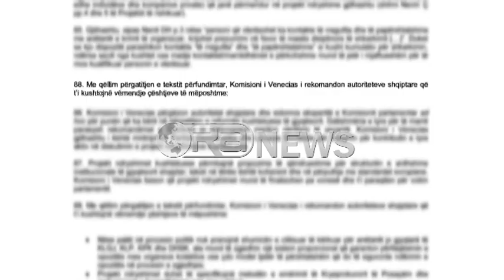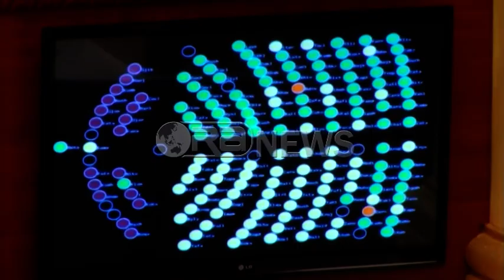Ora News – LSI: Nuk votojmë në mënyrë të njëanshme reformën pa na dhënë garanci BE se hap negociatat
Kryetari i grupit parlamentar të LSI-së Petrit Vasili ndodhet në një konferencë për median sa i takon reformës në drejtësi.
Vasili e quajti krizë absurde që nuk mund të vazhdojë të mbajë peng reformën në drejtësi dhe e quajti fakt evident që mungesa e koherencës e faktorëve të caktuar politik vendas por dhe ndërkombëtarë po e rrezikojnë këtë reformë.
Vasili kishte dy kërkesa: E para për PD duke i kërkuar ti drejtohet Brukselit lidhur me rekomandimin 88, e dyta nga Brukseli duhet garanci se do të hapë negociatat për anëtarësim edhe nëse reforma në drejtësi kalon pa opozitën .
Sipas Vasilit “çështja e rekomandimit 88 rezulton çështje e pazgjidhur”.